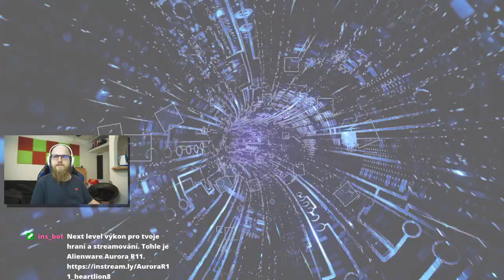Bloody Harvest #3 // open to public // echocast